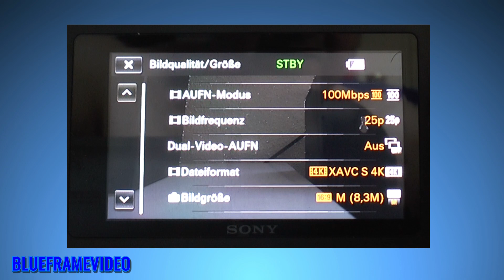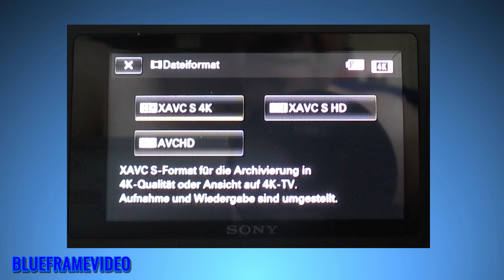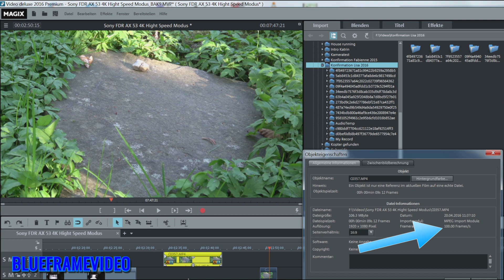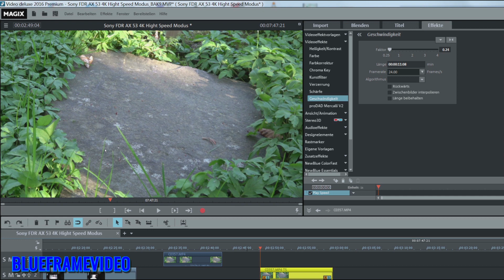Sony FDR AX 53 Tipps und Tricks Hight Speed Modus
Hier mal der 100 Frames/sec Hight Speed Modus der Sony Camera.
Auf den ersten Blick erschließt sich diese Funktion nicht so ganz. Deshalb hier mal einen kleinen Überblick zu dieser Funktion.

Musiklizenz: Youtube gemafrei